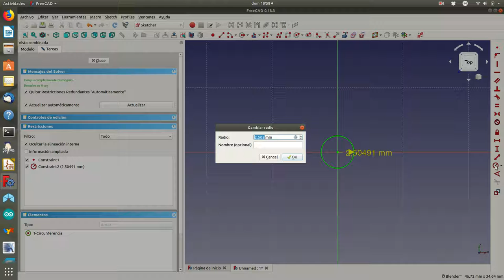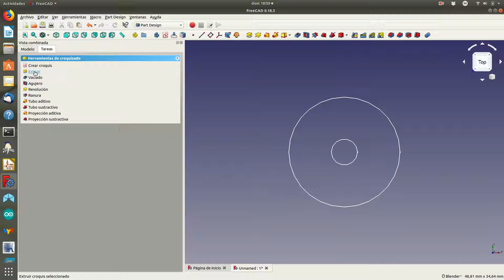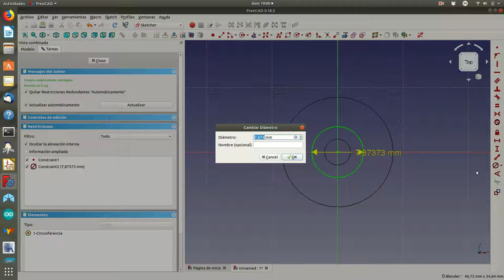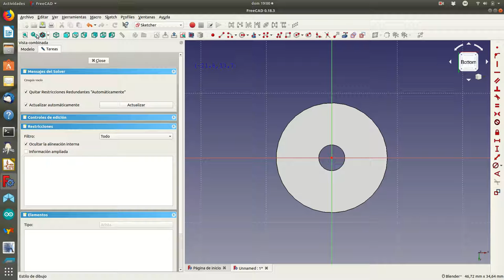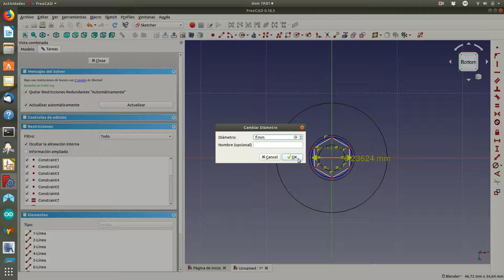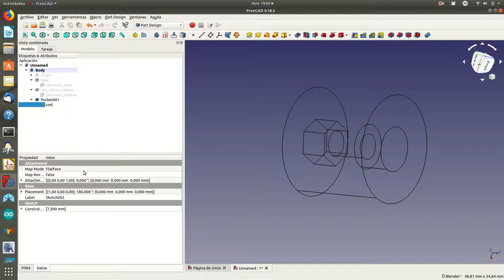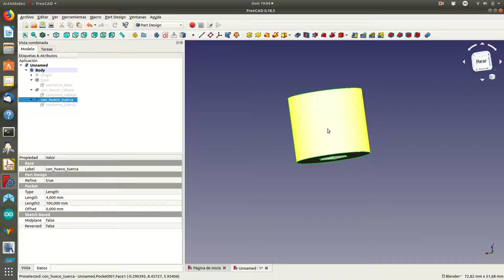freecad11a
Primera parte de la creación de la pieza 11